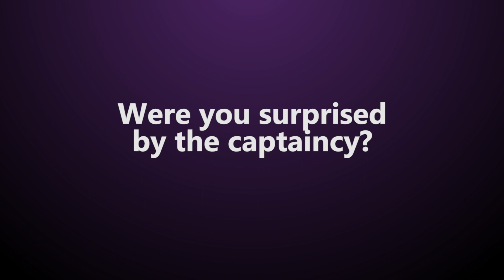Castro speaks for the first time as captain.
Diego Castro fronts the media following the Glory in Business lunch where it was announced he was the new club captain.